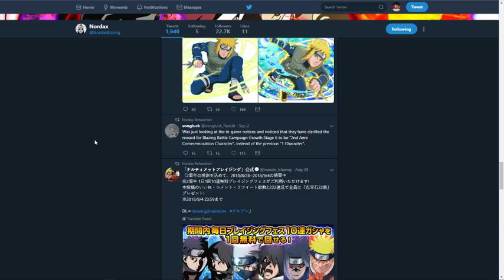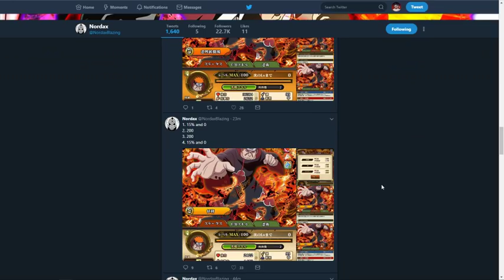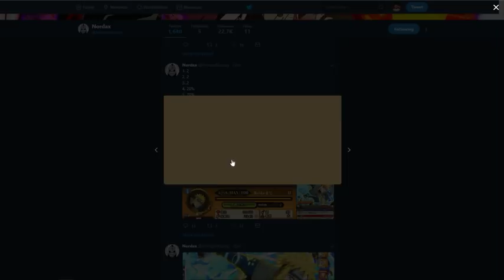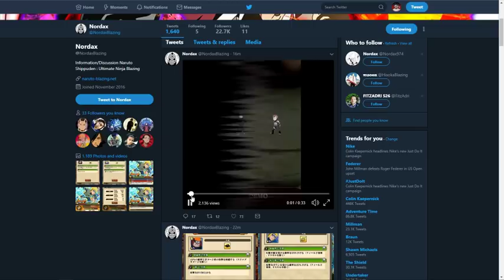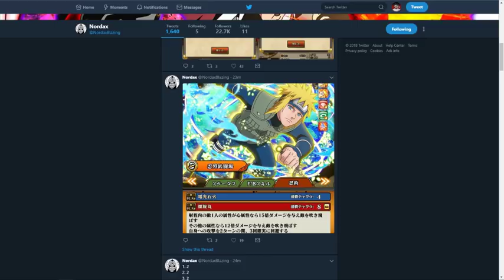NEW LEAKS! New Gaiden Story Minato Incoming?! Naruto Blazing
Title: NEW LEAKS! New Gaiden Story Minato Incoming?! Naruto Blazing

*Links:

[DISCORD] I deleted it. People are so petty.
[PSN] Jamar_Jets